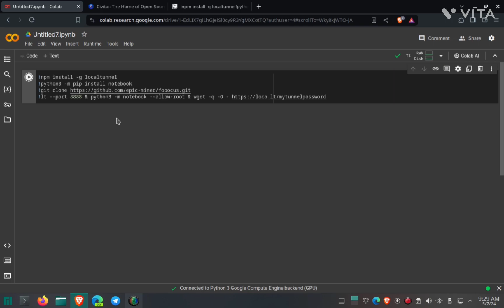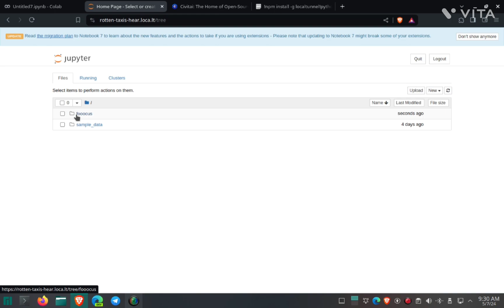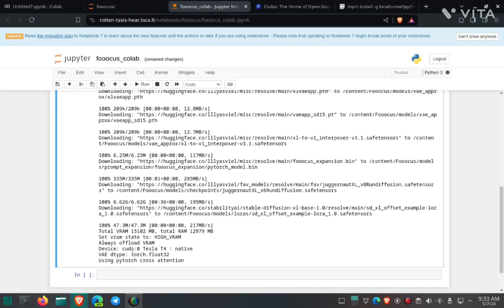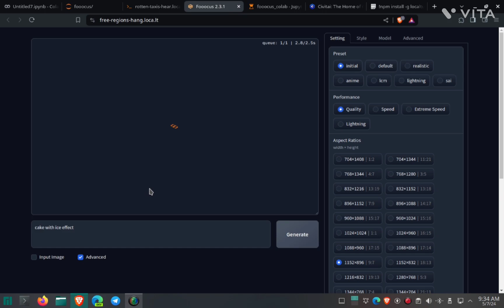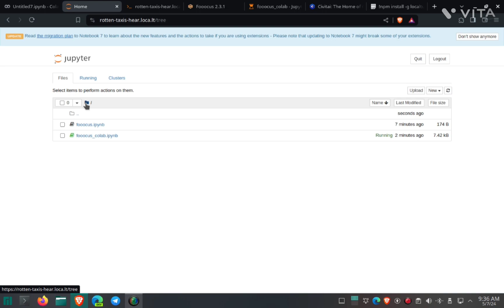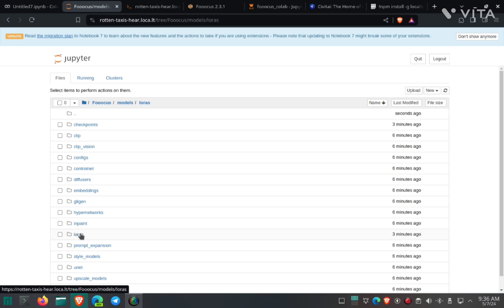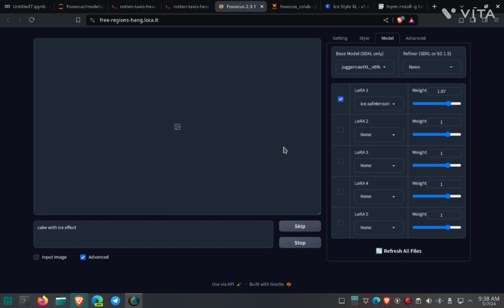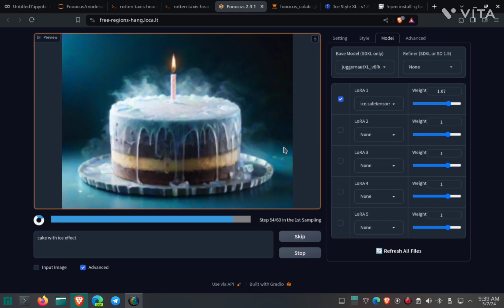How to Add mlModels on Fooocus colab | with latest version | colab for free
Learn how to add models to Fooocus AI in this tutorial video. We'll show you step-by-step how to install Lora models on Fooocus for seamless integration.

Run Fooocus on colab and add Models to it | How to install LORA models to fooocus

How to Install LORA Models for SDXL in Fooocus on colab | how to add models and chekpoints | focus

In this vedio i will show you how to add modes on fooocus colab

Fooocus is a software that focuses on prompting and generating. It is a new star in the realm of image generation, which has emerged as a culmination of inspiration drawn from two pioneering predecessors, Stable Diffusion and Midjourney

ne of the most interesting features of Fooocus is its Describe tool. This tool can convert an image to prompts, and it is similar to Midjourney Describe that will give you multiple possible descriptions. You can simply click “Describe this Image into Prompt” to use it. It also works for anime tags. Fooocus

link is also in the pin comment